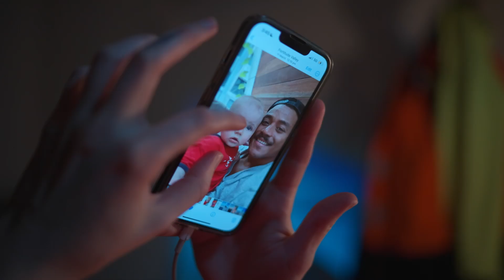WorkPac Good Move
Whether you're a candidate looking for your next job. A client looking to build your workforce with good people. Or someone wanting training to enhance your career prospects. In each case, choosing WorkPac is a GOOD MOVE.